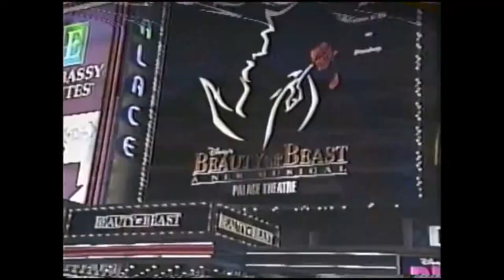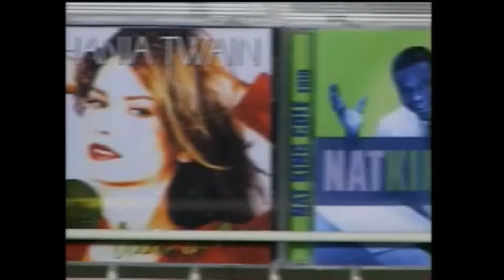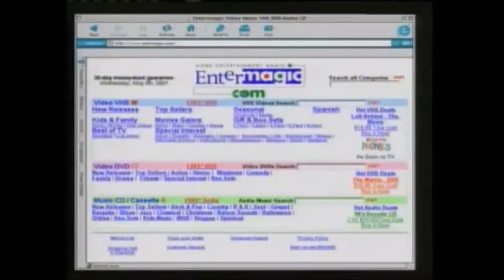Opening to SML Movie Jimmydog's Funniest 1998 VHS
Here Is The Order:
1. Green FBI Warning Screens
2. The Walt Disney Company Intro
3. Mulan Trailer
4. "Enjoy all the magic at home..."
4. Mr. Magoo Trailer
5. The Spirit Of Mickey Trailer
6. Pocahontas II: Journey To A New World Trailer
7. The Lion King II: Simba's Pride Trailer
8. Flubber Trailer
9. The Brave Little Toaster Goes to Mars Trailer
10. Melody Time Trailer
11. VideoETA.com Promo
12. Video-411 Promo
13. Entermagic.com Promo
15. Feature Presentation Screen
16. Walt Disney Home Video Logo
17. Polygram Video Logo
18. Green Format Screen
19. Walt Disney Pictures Logo
20. Polygram Films Logo
21. Opening to The Movie